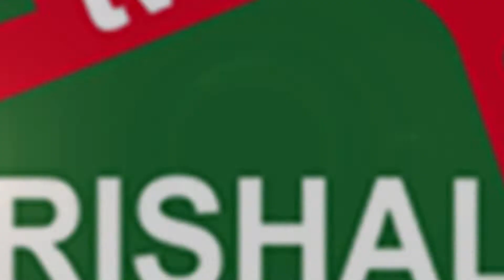বরিশালে শশুর,শাশুরি মিলে জামাই হৃদয় কে.........